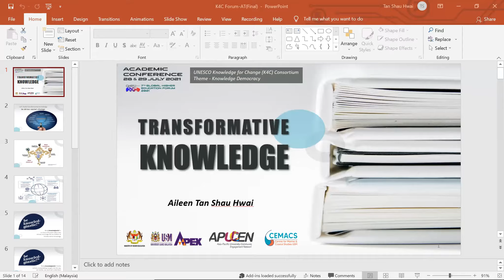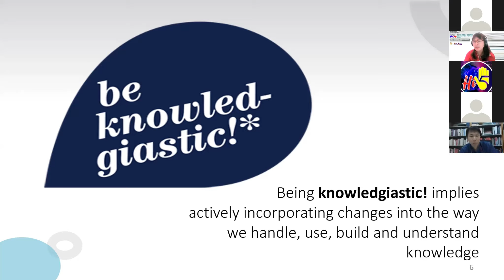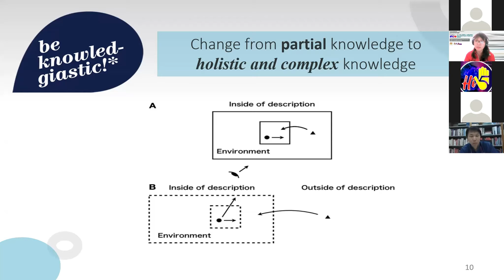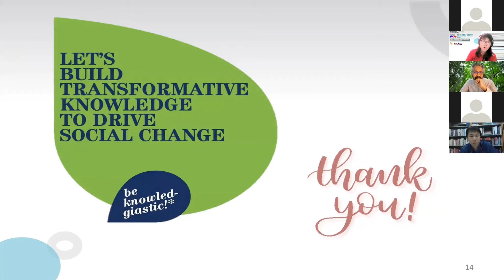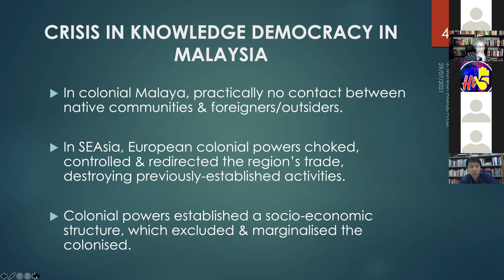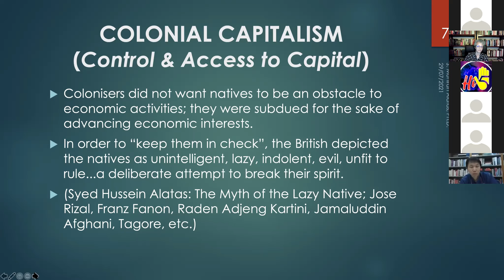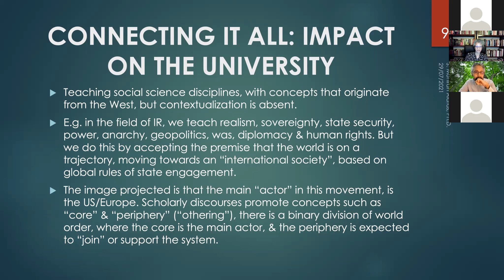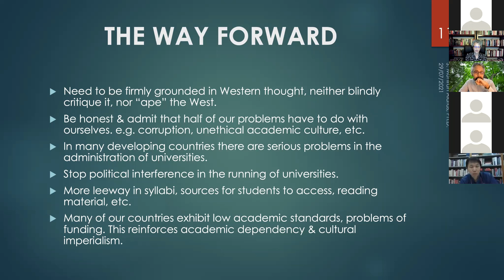Academic Conference UNESCO Knowledge for Change (K4C) Consortium (Part 2)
Programme Date: 29 July 2021
Host: Assoc. Prof. Dr. Muzaimi Mustapha
Topic: Transformative Knowledge
Speakers 1: Prof. Dato' Dr. Aileen Tan Shau Hwai
Topic: Malaysia's Higher Education Crisis: The Captive Mind as an Impediment to Knowledge Democracy
Speaker 2: Dr. Sharifah Munirah Alatas